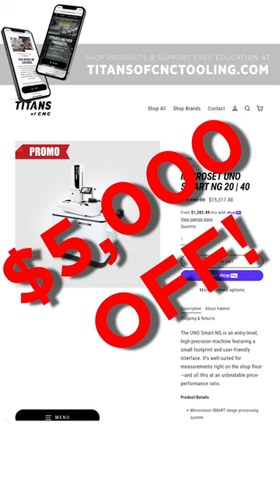Save TIME & MONEY! Precise Tool Measuring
Precise Tool Measuring With the Haimer UNO

Jessie shows us how to measure and inspect tools with the Haimer UNO Tool Presetter. Purchase the Haimer Uno from our store for $5,000 off!